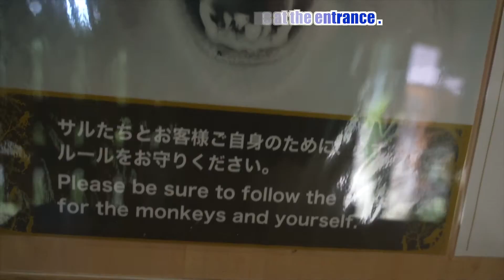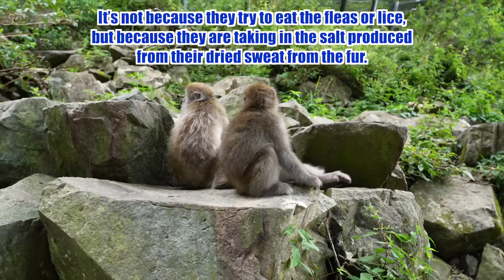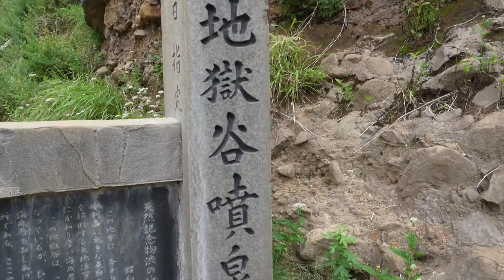Snow Monkey Park: 全国通訳士になろうー地獄谷野猿公苑ー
全国通訳案内士（英語）の勉強をされている方にとって案内表現が学べるように作りました。生の英語表現を学びながら旅行動画を楽しんでいただけたらと思います。